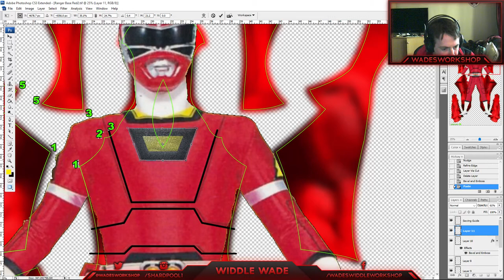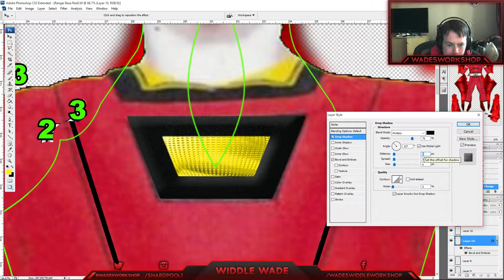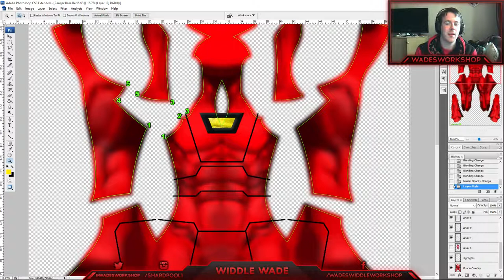Widdle Wade: Turbo Dye Sub Tutorial - Part 1 (Part 4)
The beginnings of my Power Rangers: Turbo suit design.

Hopefully you guys can pick up some tips from here.

This is my doing it in real-time so there may be some moments of inactivity... or so it may seem!

But there's singing... yeah I do that